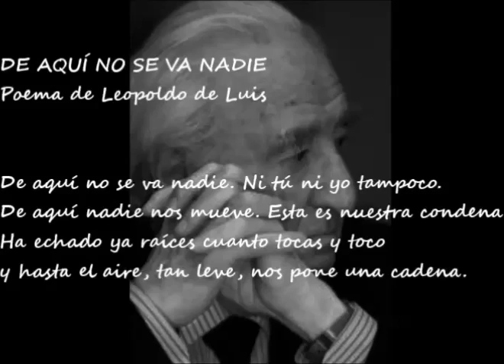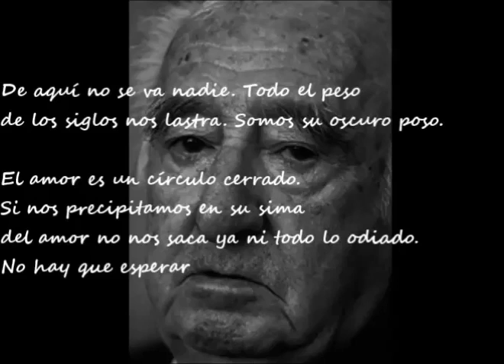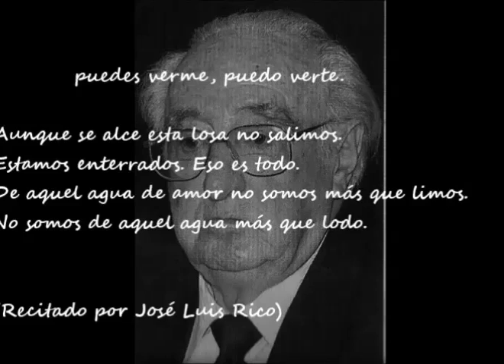De aquí no se va nadie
Poema de Leopoldo de Luis, recitado por José Luis Rico.